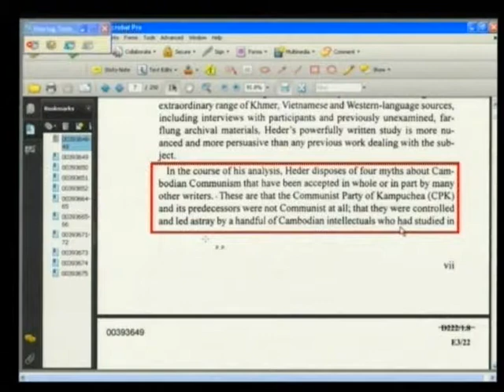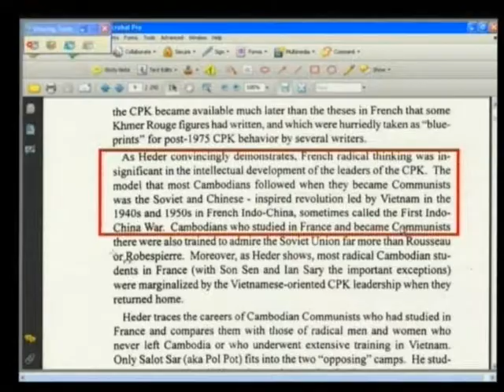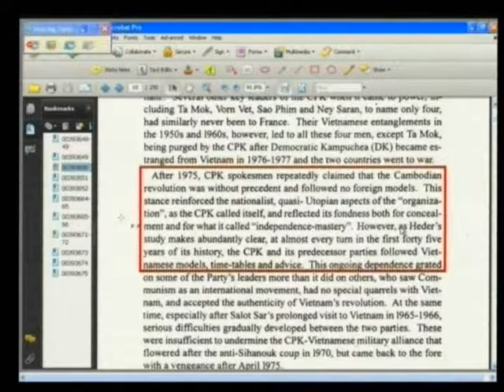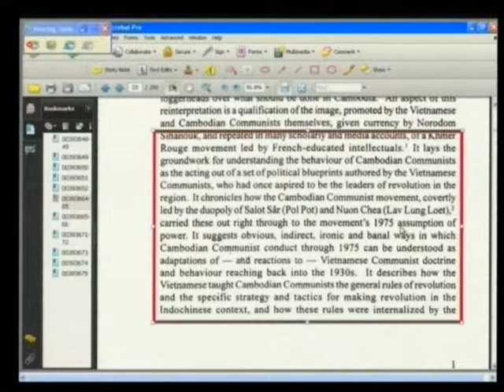E1 191R 2013 05 08 S4 FL KH Pub